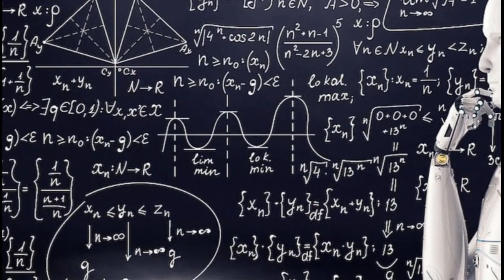The Educational AI Problem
This video reports on how the use of artificial intelligence tools, such as ChatGPT, has raised concerns among educators. It highlights instances where students have been caught using AI to write papers, and the implications this has for academic integrity